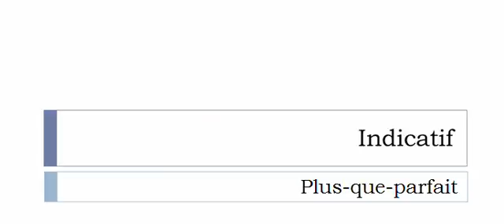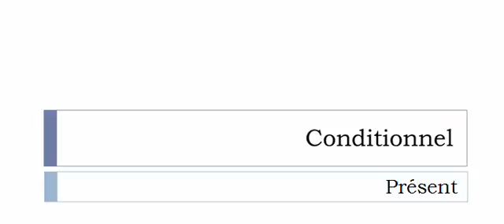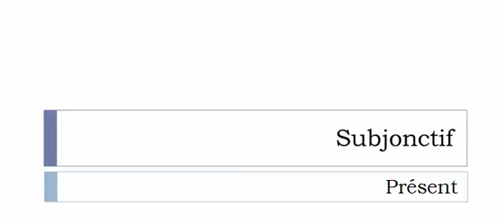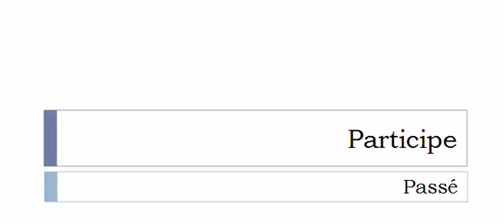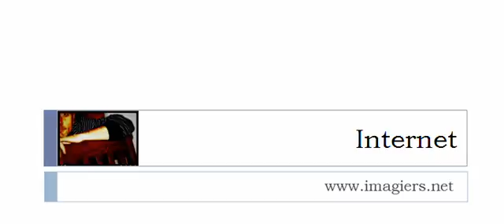Aprender francês = Conjugação = S'emparer